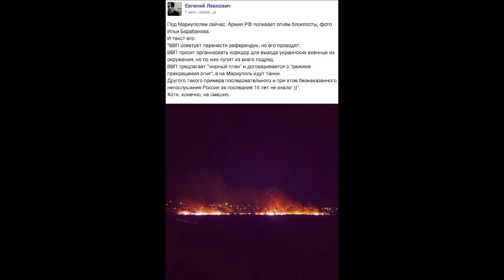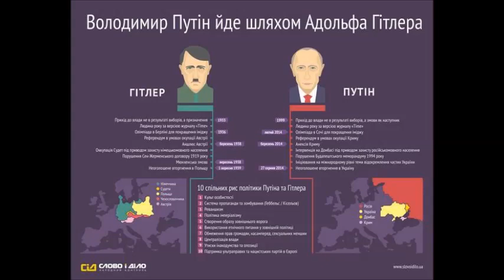Мариуполь 05 сентября 2014 года БМП, Грады, минометы и артиллерия Маньяка путина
ТРАНСЛЯЦИЯ ХРОНИКА ПОДРОБНОСТИ